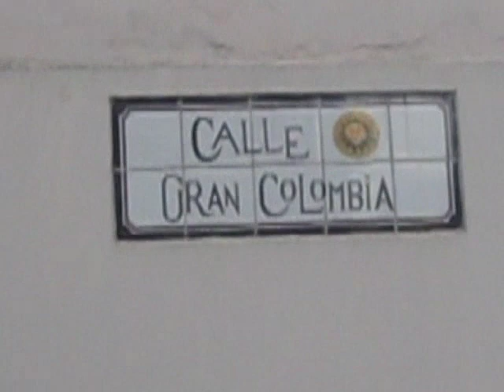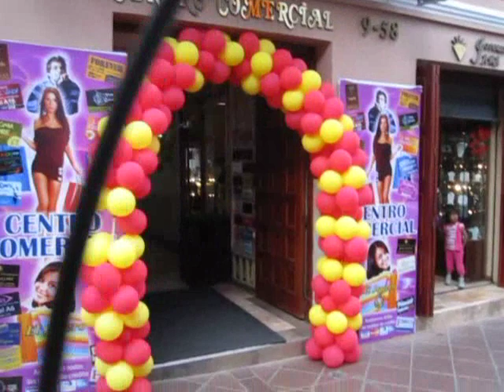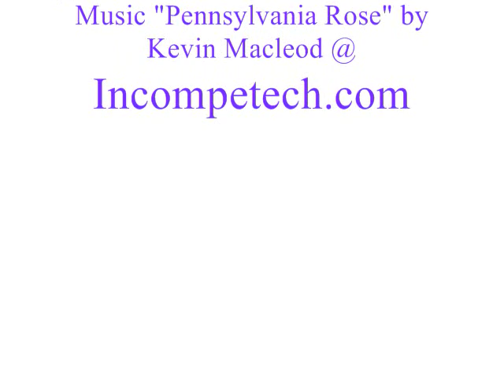Horse Drawn Carriage Ride in Cuenca Ecuador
In this video we took a 25 minute horse drawn carriage ride around the city center of Cuenca Ecaudor